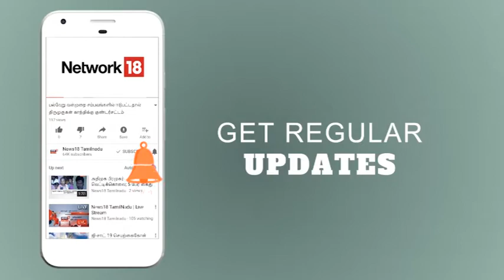RBI - இந்திய பொருளாதார வளர்ச்சி குறையும் | Dengue - 24 மணிநேரத்தில் 12 பேர் உயிரிழப்பு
தமிழகத்தில் கடந்த 24 மணிநேரத்தில் 12 பேர் டெங்கு காய்ச்சலால் உயிரிழந்தனர். டெங்குவை கட்டுப்படுத்த அரசு உடனடி நடவடிக்கை எடுக்கும்படி பலதரப்பு மக்கள் கோரிக்கை. இந்திய பொருளாதார வளர்ச்சி குறையும் என யஸ்வந்த் சின்ஹா கணிப்பு. மேலும் பல முக்கிய செய்திகளுடன் நியூஸ் 18 தமிழ்நாடு.